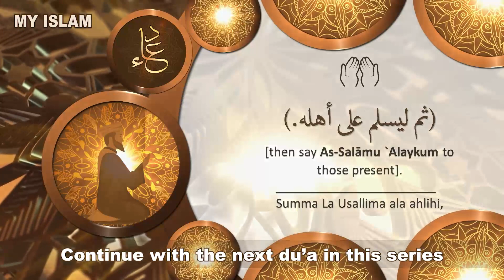Dua When Entering Home - Hisnul Muslim 18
Hisnul Muslim Du'a #17 - Du'a When Entering The Home:

بِسْـمِ اللهِ وَلَجْنـا، وَبِسْـمِ اللهِ خَـرَجْنـا، وَعَلـى رَبِّنـا تَوَكّلْـن (ثم ليسلم على أهله.)

Bismillāhi walajnā, wa bismillāhi kharajnā, wa `ala Rabbinā tawakkalnā

In the Name of Allah we enter , in the Name of Allah we leave , and upon our Lord we depend [then say As-Salāmu `Alaykum to those present].

Reference:
Abu Dawud 4/325. Muslim {Hadith no. 2018) says that one should mention the Name of Allah when entering the home and when beginning to eat; and that the devil, hearing this, says: "There is no shelter for us here tonight and no food."

Reference: Hisn al-Muslim 18